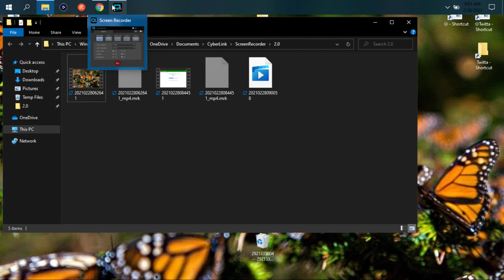MyFreeCams unbanned me but I ask them to clarify if I`m allowed to send 12 roses once per chatroom